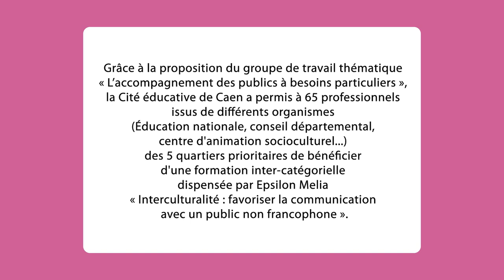#4 Formation interculturalité pour les professionnels des 5 quartiers prioritaires de Caen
Favoriser la communication avec un public non-francophone : la Cité éducative a permis à 65 professionnels de différents organismes des 5 quartiers prioritaires de bénéficier d'une formation intercatégorielle au sujet de l'interculturalité.
Depuis 2022, la ville de Caen a obtenu le label Cité éducative avec DSDEN PréfectureCalvados.